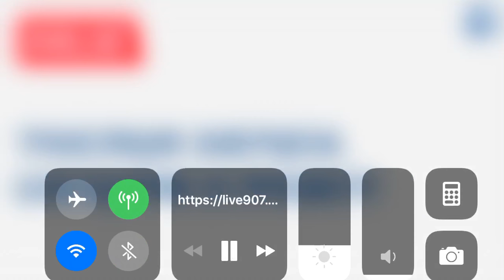Юлия Самойлова и Юрий Аксюта.VKLive (Евровидение 2018)